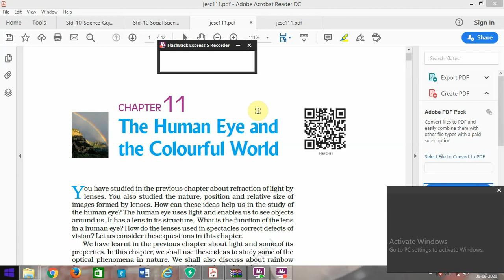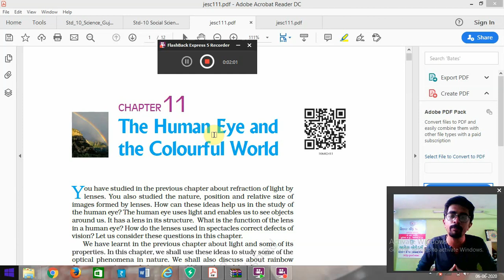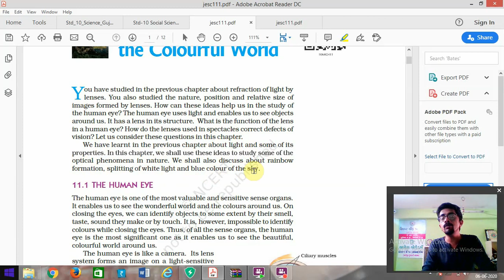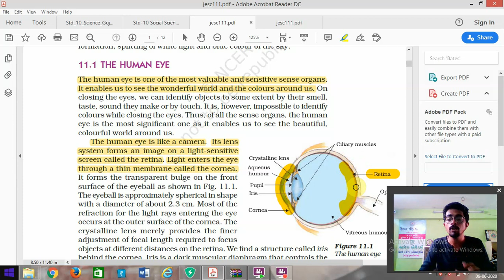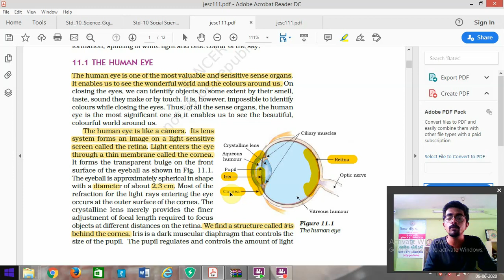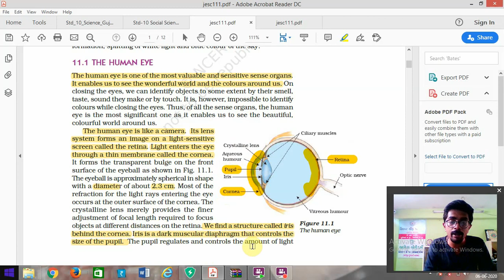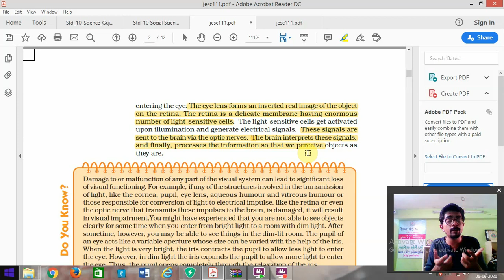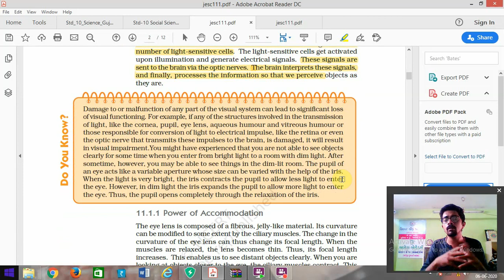Human Eye Explanation Class 10 | Online teaching | Chapter 11 human eye and colourful world | NCERT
The basic explanation of the chapter 11 Human Eye and the colourful world. A lecture that gives the brief explanation of the Refraction phenomenon that happens in the human eye.

As we know when the light is incident on any surface one of the three things happen
1) Reflection
2) Refraction
3) Absorption

This part explains about the Human eye and the main parts of the human eye.

The lecture will be helpful for the students of the Ncert Standard 10